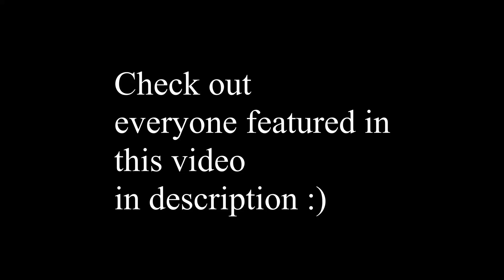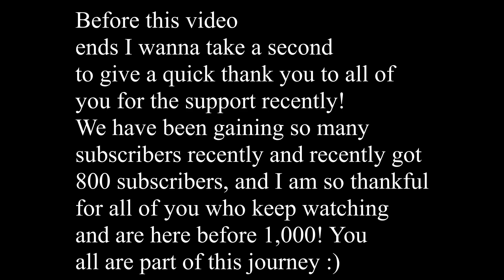Top 5 Most *INSANE* Clutches EVER (zombsroyale.io)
Top 5 Most *INSANE* Clutches OF ALL TIME (zombsroyale.io) Thank you all for 800 subscribers, and all the recent overwhelming support on the YouTube. All of you are on this journey with me on the road to 1k, and I couldn’t do it with out you.